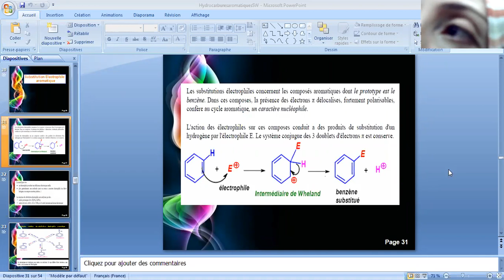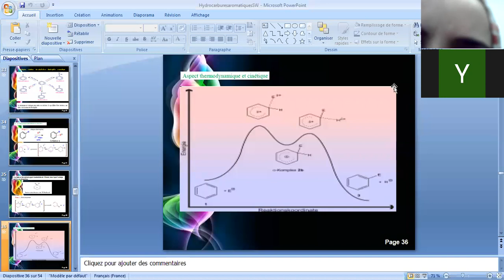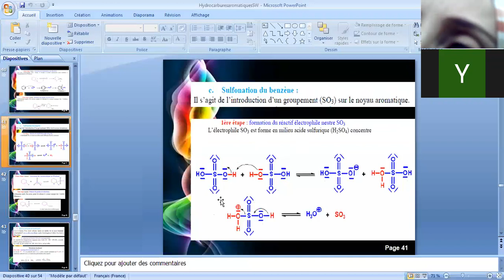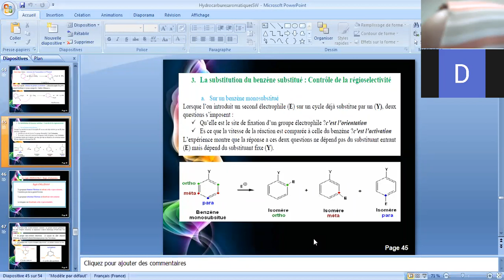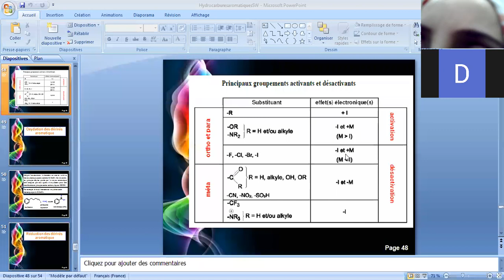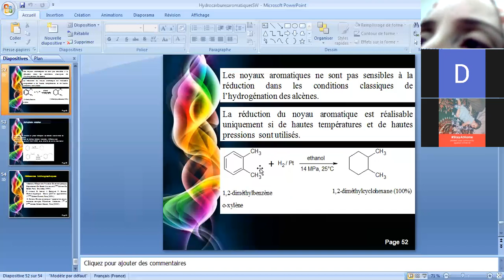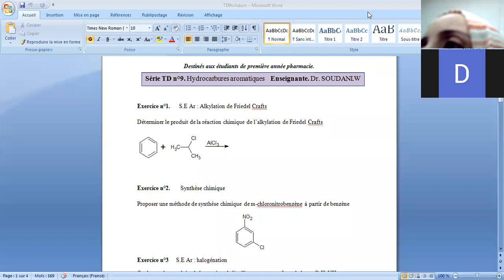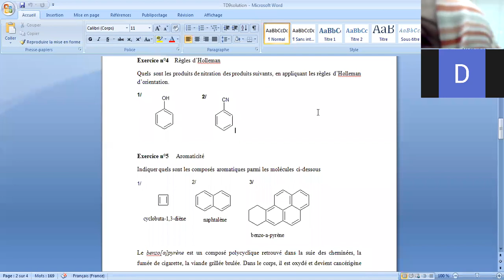Dr SOUDANI _hydrocarbures aromatiques TD1 (01)